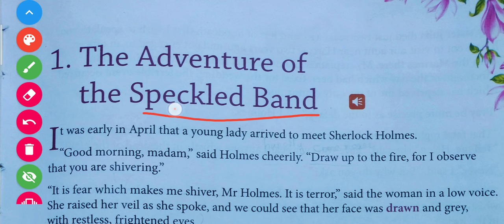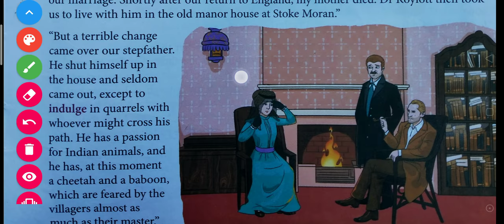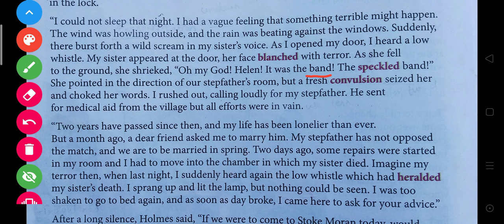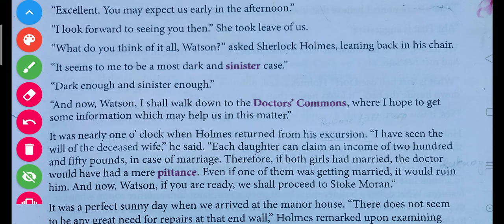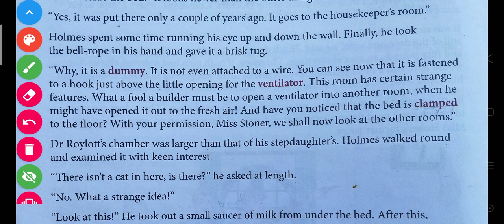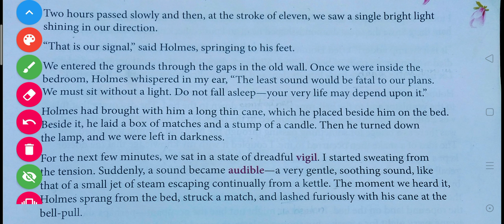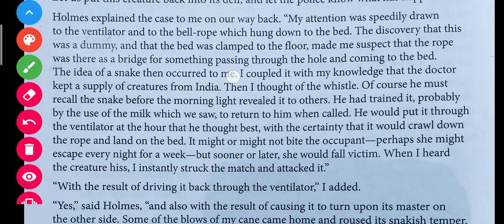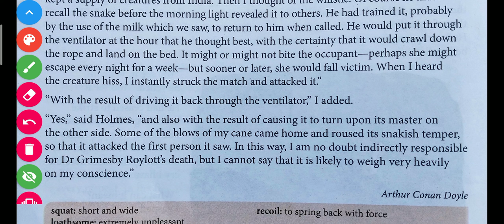The Adventure of the Speckled Band(explained in hindi)|Magnolia Book||class-8 |The Knowledge Capital